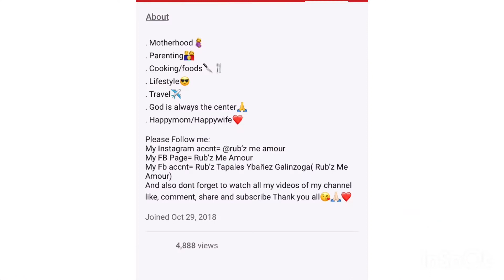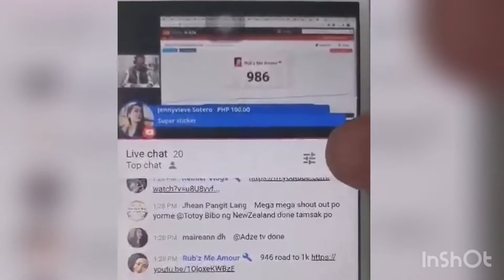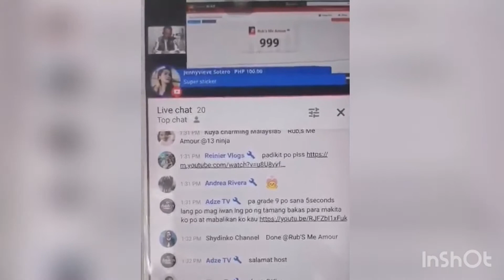Happy 1k Banana /Thankful and Grateful❤️😘